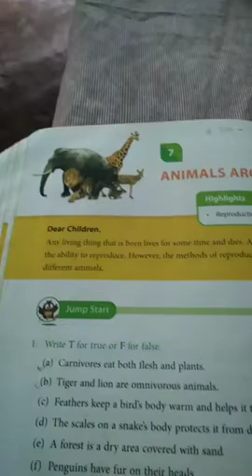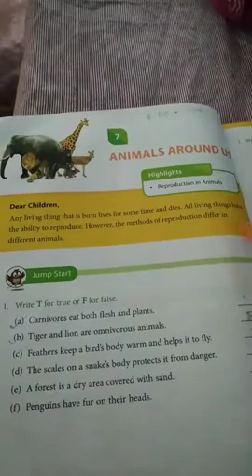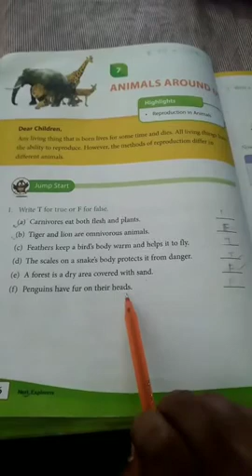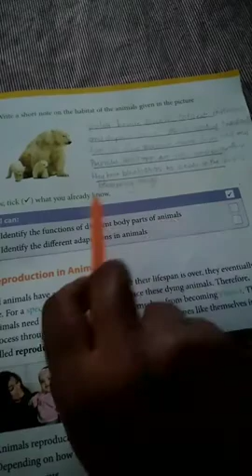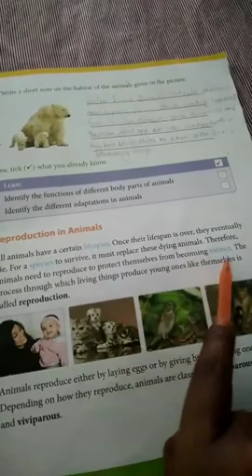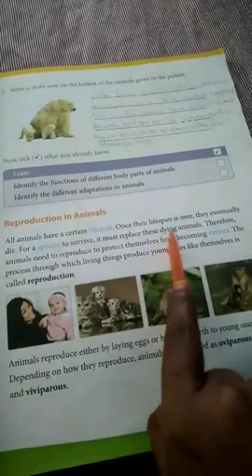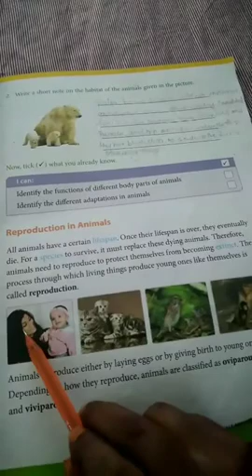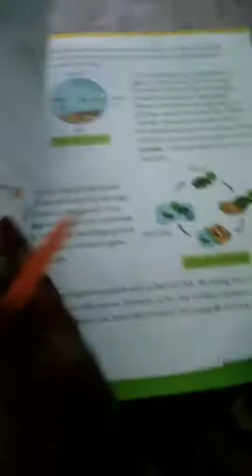Class 5 animals around us